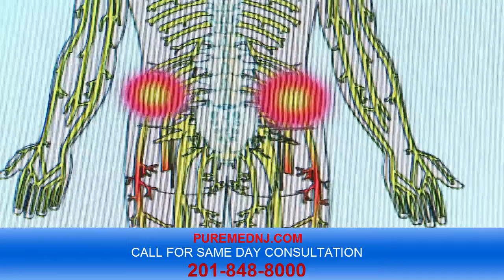PUREMED SPINE NEUROPATHY MAIN OFFICE PATIENT TESTOMONIAL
PureMedNJ.com Center is unique in that we offer a multitude of services in one building. We offer our patients relief from back pain, sciatica, and  neuropathy pain, among other ailments. Our therapy options include Functional Medicine, Physical Therapy, Endocrinology, and BBT (Brain Based Neurological Therapy). We want to help our patients discover the causes concealed within their lingering symptoms with the aid of chemical-free, non-invasive, drug-free, and natural treatments.